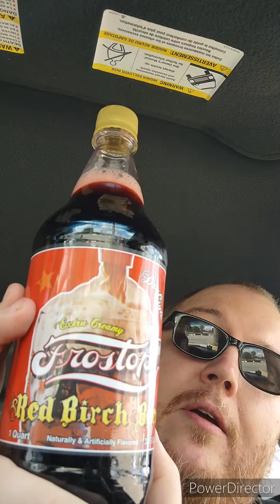FrosTop Red Birch Beer